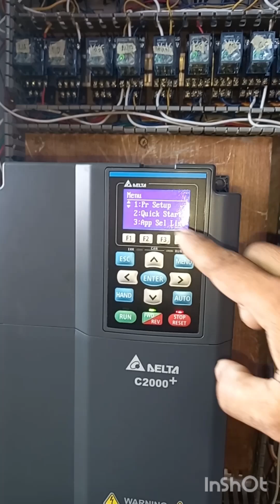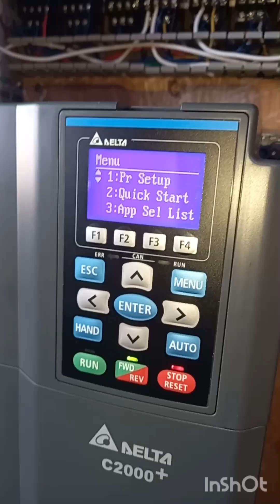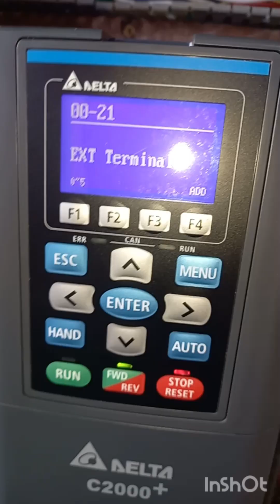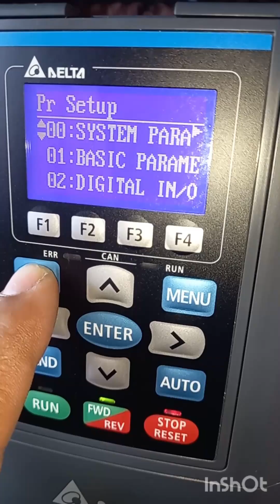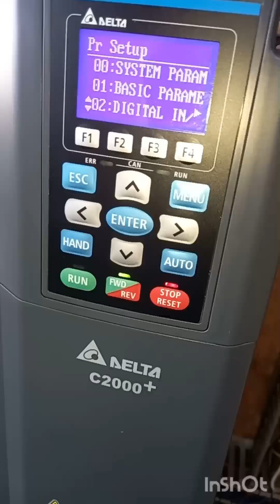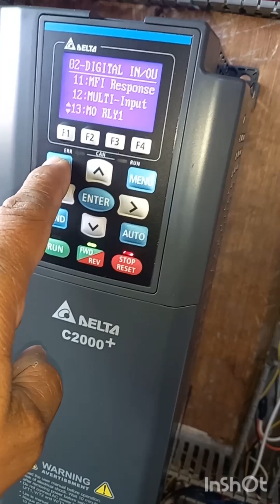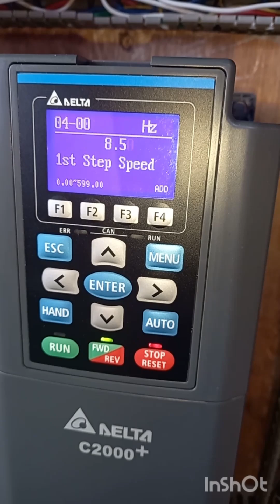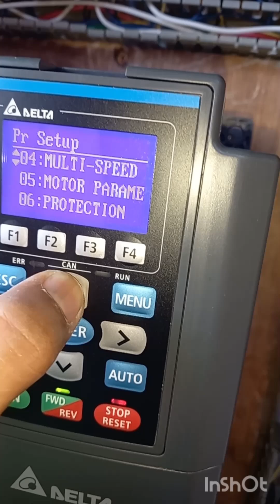"HOW TO PROGRAM( DELTA INVERTER C2000) VFD 220VAC 3PHASE 11KILOWATT"